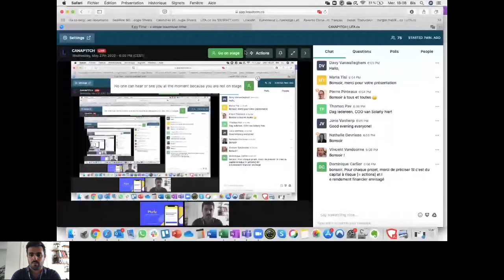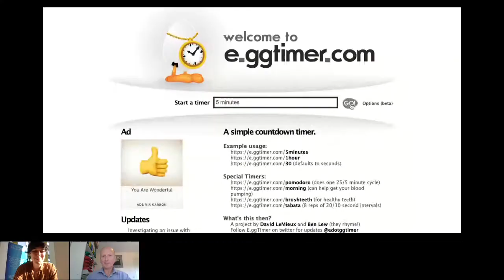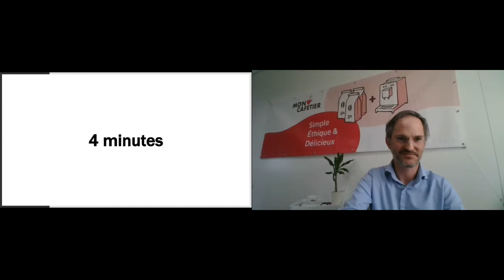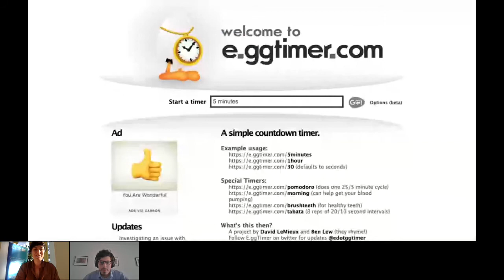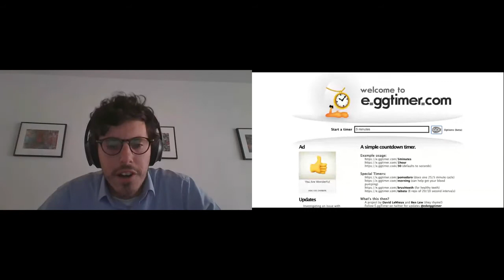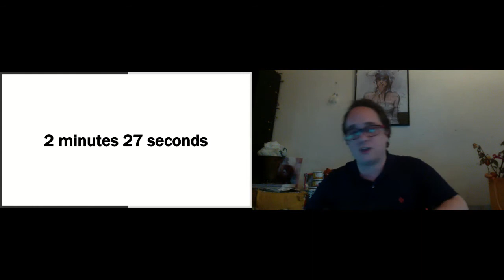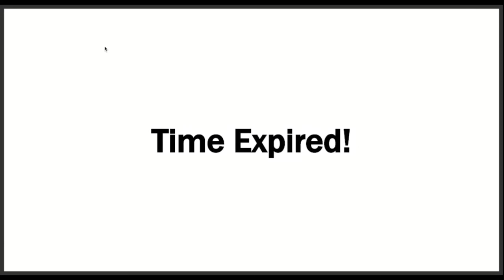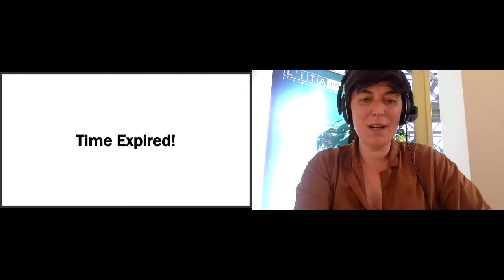CANAP'ITCH FOR IMPACT by LITA.co | Impact Investing Webinar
Découvrez comment votre épargne et vos investissements peuvent façonner un monde plus juste, plus solidaire et plus durable. *** Ontdek hoe je spaargeld en investeringen kunnen bijdragen aan een eerlijke, solidaire en meer duurzame wereld.

Avec/met Piet Colruyt, Murfy, Effitrax, Mon cafetier, Solarly, Pwiic, Into the spoon & La ressource!

Pour en voir davantage sur LITA.co Belgique, rendez-vous sur leur propre chaîne youtube ici *** Voor meer over LITA.co België kan je hun Youtube Kanaal bezoeken